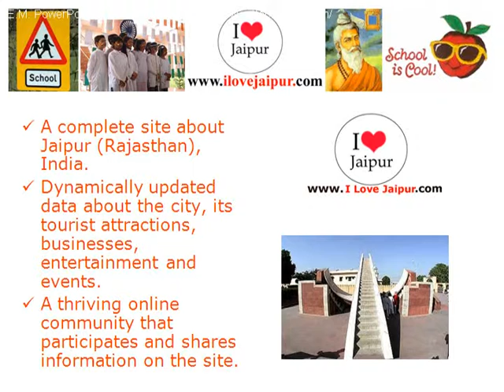Tilak Senior Secondary School- Jaipur